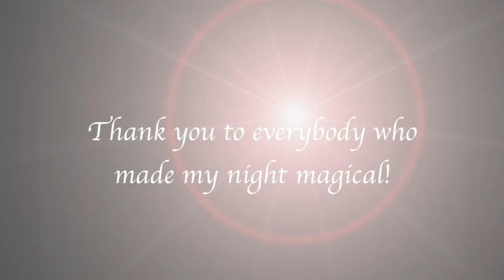PROM 2K18 SNEAK PEEK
I had prom on April 13, and it was so much fun getting all dressed up! It was my senior prom, and a great way to come to the end of my senior year.

Hair by: MY MOMMYYYYY
Makeup by: @riquellemoore

Through Youtube I hope to learn and grow, try new things, and make life more exciting! :)

Put It on Me - Cesar Royale
Timeless - A Boogie Wit Da Hoodie (Instrumental)